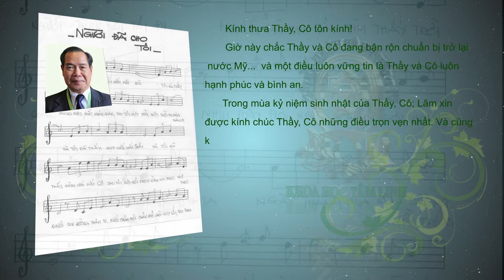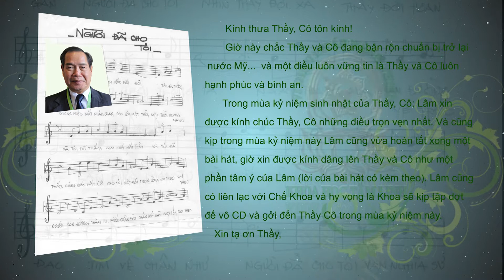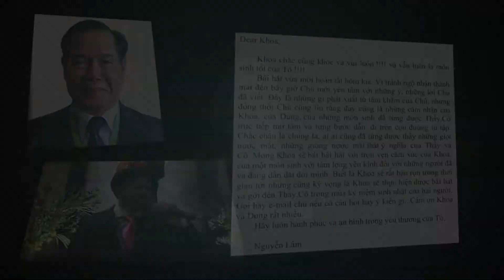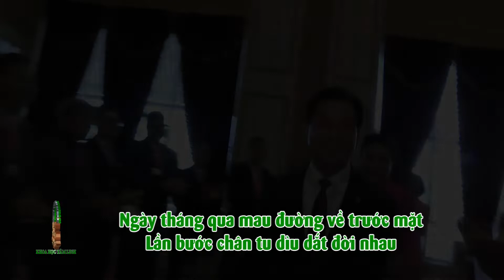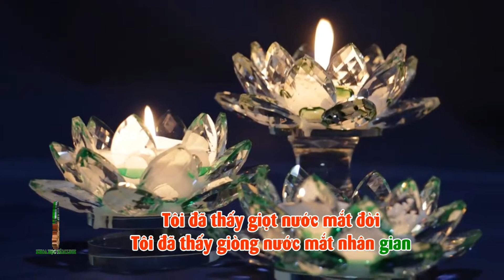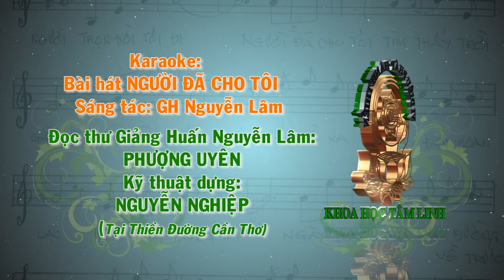VDPHT-DDM Karaoke Người Đã Cho Tôi by cố G.H Nguyễn Lâm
Bài hát đuợc viết, phổ nhạc và hát bởi cố Giãng Huấn Nguyễn Lâm.  Xin tuởng nhớ đến cố G.H Nguyễn Lâm suốt cả thời gian còn tại thế đã hiến dâng cuộc đời cho việc phụng sự và sáng tác những bài hát từ trong tâm của mình cho cuộc đời và hậu thế.

Cám ơn Nghiệp Nguyễn, môn sinh TĐ Cần Thơ (làm việc tại Truyền Hình Cần Thơ) đã kỳ công chuyển bản nhạc thành karaoke.